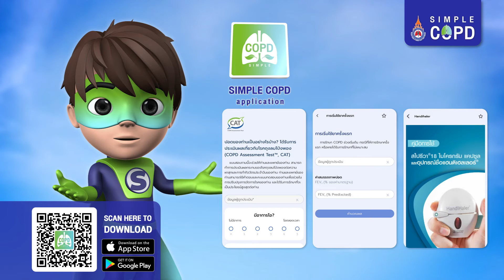Simple COPD vdo1 18/8/65